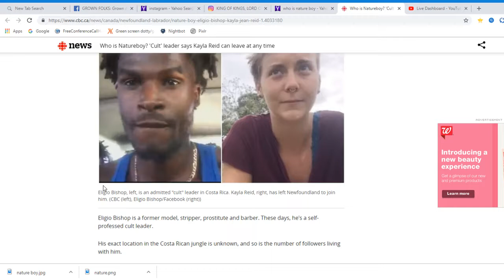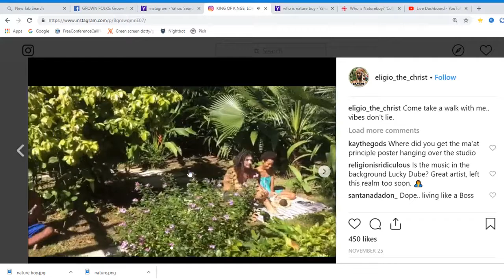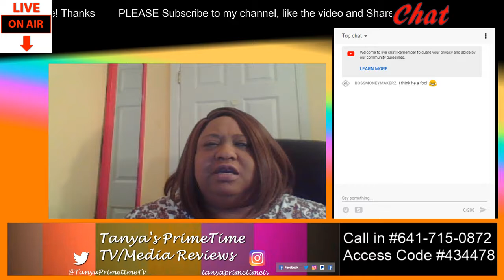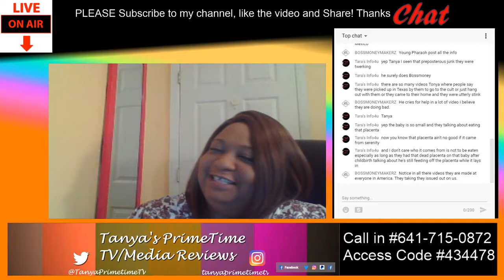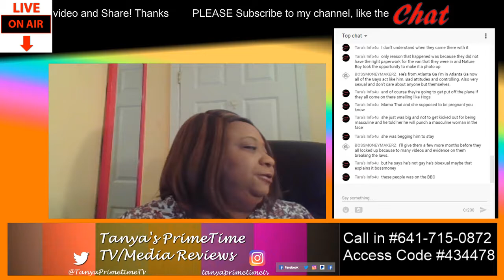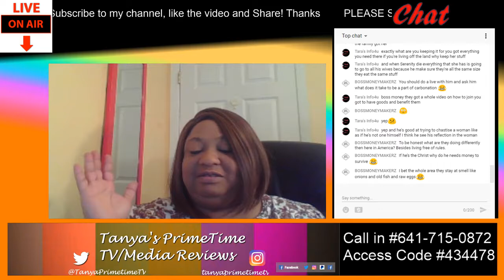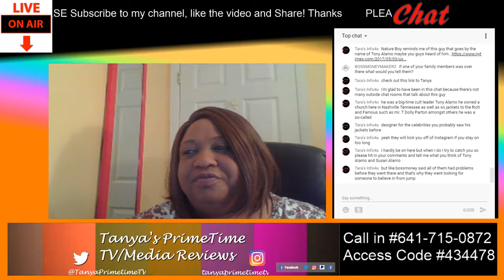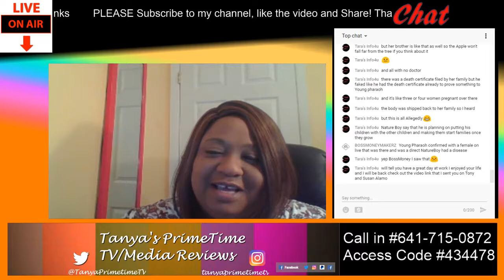Who Is This Nature Boy?